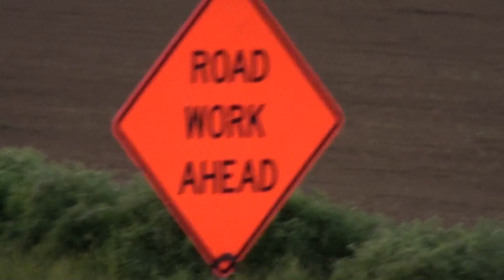UAF Fairbanks, AK morning 7am 9.16.2010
I decided to shoot a short vid, of the surrounding area around 7am-ish in Fairbanks, Alaska. you get to see me be a n00b and fumble around with my camera because I just got yesterday.